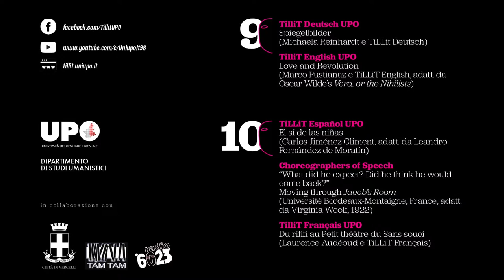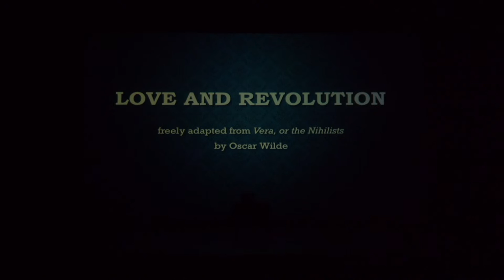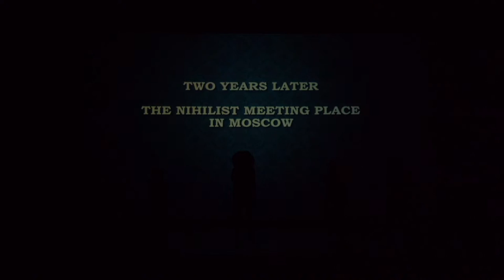TiLLiT 2021 - Teatro in Lingua, Lingua in Teatro (prima serata)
Il progetto di apprendimento delle lingue straniere attraverso la recitazione compie diciassette anni.

9 giugno, ore 20,30
- TilliT Deutsch UPO, Spiegelbilder
(Michaela Reinhardt e TiLLit Deutsch)
- TilliT English UPO, Love and Revolution
(Marco Pustianaz e TiLLiT English, adatt. da Oscar Wilde, Vera, or the Nihilists)

10 giugno, ore 20,30
- TiLLiT Español UPO, El sí de las niñas
(Carlos Jiménez Climent, adatt. da Leandro Fernández de Moratín)
- Choreographers of Speech (Université Bordeaux-Montaigne)
“What did he expect? Did he think he would come back?” Moving through Jacob’s Room
(adatt. da Virginia Woolf)
- TilliT Français UPO, Du rififi au Petit théâtre du Sans souci
(Laurence Audéoud e TiLLiT Français)

Il Festival TiLLiT – UPO ringrazia per la collaborazione il Comune di Vercelli, il Dipartimento di Studi Umanistici, l’Associazione TamTam e la Radio studentesca 6023.